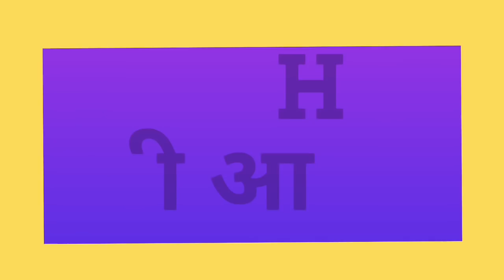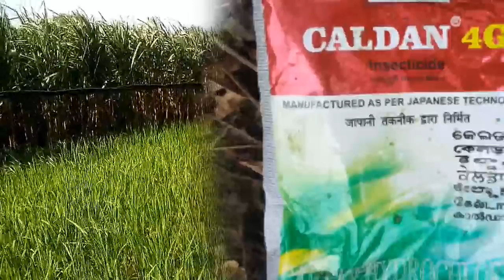धान में स्टीम बोरर ,रोग से बचाव। धान में तना छेदक रोग से बचाव ।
Mere facebook page ko like karen